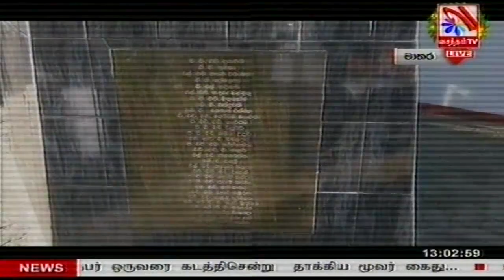Vasantham TV News 2023-12-26 | 12.55 PM